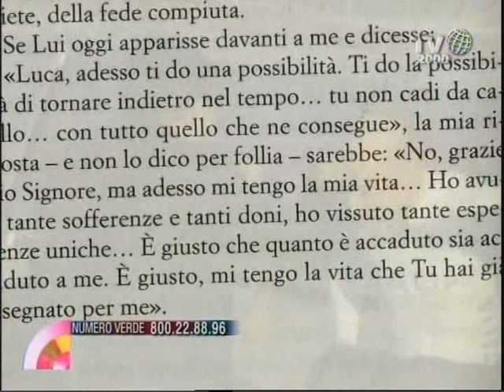Luca Pancalli allo specchio su Tv2000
Giampiero Spirito durante il programma "Nel cuore dei giorni -- Indaco Sport" intervista il campione Luca Pancalli che racconta la sua storia di rinascita dopo la caduta da cavallo e la dura sfida per tornare a vincere nello sport e nella vita. Nel  libro "Lo specchio di Luca" Pancalli racconta l'incredibile sfida per tornare a muoversi e il suo rapporto con la fede.